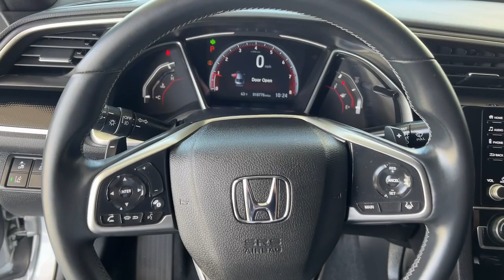2021 Honda Civic Snellville, Loganville, Lawrenceville, Roswell, Marietta, GA MH527259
Lunar Silver Metallic Used 2021 Honda Civic Sport available in Snellville, Georgia at Carey Paul Honda. Servicing the Loganville, Lawrenceville, Roswell, Marietta, GA area.

Recent Arrival! Clean CARFAX.br**FRESH TRADE-IN, **BLUETOOTH, **ADAPTIVE CRUISE CONTROL, **FULLY SERVICED BY A FACTORY TRAINED TECHNICIAN, **NON - SMOKER, **OIL CHANGED, INSPECTED, DETAILED & READY TO GO!!, **ONE OWNER, **POWER SEAT, **PREMIUM AUDIO SYSTEM w/CD, **PREMIUM WHEELS, **REAR BACK-UP CAMERA, **REMAINDER OF THE FACTORY WARRANTY, **REMOTE KEYLESS ENTRY w/PANIC ALARM, **SATELLITE RADIO, **TINTED WINDOWS, **TRACTION CONTROL, **USB PORTS, SERVICE WORK DONE BY DEALER, PRICE TO SELL, STILL UNDER FACTORY WARRANTY, Gray Cloth, ABS brakes, Adaptive Cruise Control: Adaptive Cruise Control (ACC) with Low-Speed Follow, Air Conditioning, Alloy wheels, AM/FM radio, Apple CarPlay/Android Auto, Auto High-beam Headlights, Automatic temperature control, Brake assist, Bumpers: body-color, Delay-off headlights, Dual front impact airbags, Dual front side impact airbags, Electronic Stability Control, Emergency communication system: HondaLink, Exterior Parking Camera Rear, Forward collision: Collision Mitigation Braking System (CMBS) + FCW mitigation, Front Bucket Seats, Front Center Armrest, Front fog lights, Fully automatic headlights, Illuminated entry, Lane departure: Lane Keeping Assist System (LKAS) active, Leather Shift Knob, Low tire pressure warning, Occupant sensing airbag, Panic alarm, Power door mirrors, Power windows, Radio data system, Radio: 180-Watt AM/FM Audio System, Remote keyless entry, Security system, Speed control, Speed-sensing steering, Spoiler, Steering wheel mounted audio controls, Tachometer, Telescoping steering wheel, Tilt steering wheel, Traction control, Trip computer, Wheels: 18 Alloy w/Gloss Black Inserts. Odometer is 19782 miles below market average! 29/37 City/Highway MPGbrbrPriced below KBB Fair Purchase Price!brbrbrWe offer Market Based Pricing. Please call to check on the availability of this vehicle. We'll buy your vehicle even if you don't buy ours. All vehicles are subject to prior sale. Price does not include applicable tax, title, license, and other government fees.